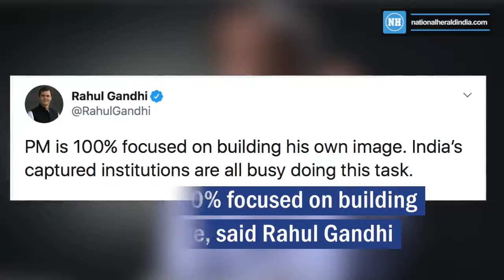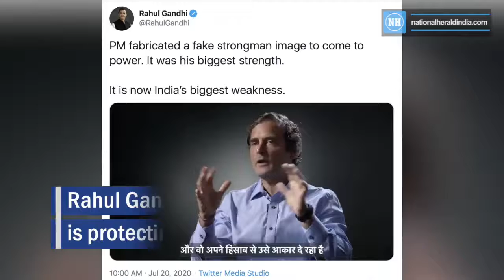23 All Captured Institutions Busy Building Modi's Image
Rahul Gandhi calls for a global vision in his third video. He said PM Modi is 100% focused on building his image and all national institutions are busy doing that, Rahul also said that It is my responsibility to question PM Modi
Congress leader Rahul Gandhi has shapened his attack on Prime Minister Narendra Modi in his third video of the series.Rahul Gandhi said, one man's vision cannot be a substitute for a national vision.
1.Congress leader Rahul Gandhi has sharpened his attack on PM Narendra Modi.
Former party chief Rahul Gandhi released his video on Twitter that slammed the Centre and PM Modi. The tweet said that the prime minister is “100% focused on building his own image”. “India’s captured institutions are all busy doing this task.
2. The PM is 100% focused on building his own image, said Rahul Gandhi
Rahul Gandhi added in his tweet that,"'One man’s image is not a substitute for a national vision,” he also posted along with the video.
3. Rahul Gandhi said all captured institutions of the country are busy building Modi's image
In a two-minute-long video, Gandhi talked about India’s ties with China after the brutal Galwan valley faceoff last month wherein 20 Indian Army soldiers were killed.
4. In the video Rahul Gandhi talked about India's ties with China after brutal Galwan valley face off
“If you deal with them (China) with a position of strength, you can deal with them,” Rahul Gandhi said in the video. He also said that if the Chinese sense weakness, then it will be a problem.
5. If Chinese sense weakness, then it will be a problem
“Dealing with the situation with China requires a vision, an international vision,” Gandhi said, adding that India needs to have a global vision and needs to become an idea in itself.
6.India needs to have a global vision and needs to become an idea in itself
Gandhi said that a huge opportunity will be missed by not thinking long-term and big.
“We’re fighting among ourselves, look at the politics. An Indian is fighting an Indian. This shows there is no clear cut vision going forward,” he added.
7. There is no clear cut vision going forward: Rahul Gandhi
Rahul Gandhi also said that his responsibility is to question the prime minister and put forth questions, so that “he does his work”.
8. It is my responsibility to question the PM so that he does his work, said Rahul
“It is his responsibility to give the vision and I can guarantee you that it is not there and that is why China is in there,” Gandhi concluded.
9. It is PM's responsibility to give the vision and I can guarantee that it is not there: Rahul Gandhi
This comes a couple of days after Rahul Gandhi took to Twitter and posted that the prime minister has fabricated a fake strongman image to come to power which has now become India’s biggest weakness as he has to protect the idea of ‘Chhapan Inch’.
10.Rahul Gandhi had earlier said that PM Modi is protecting the idea of 'chhappan Inch"
The Congress leader posted a video message on Twitter and wrote, “PM fabricated a fake strongman image to come to power. It was his biggest strength. It is now India’s biggest weakness.”
11. PM fabricated a fake strongman image to come to power, Rahul had tweeted earlier.